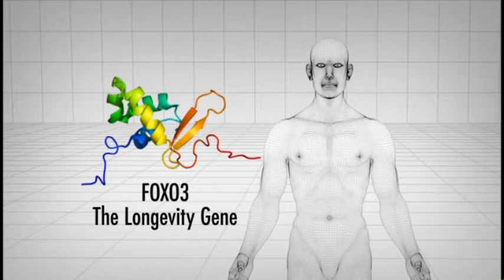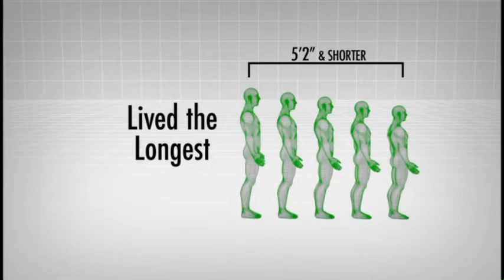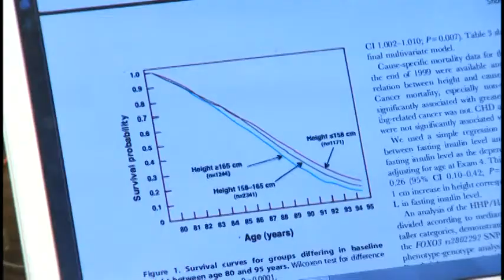Shorter Men Live Longer Hawaii Researchers Discover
Size matters when it comes to living longer. Researchers with the University of Hawaii John A. Burns School of Medicine, Kuakini Medical Center & US Veterans Affairs have discovered shorter men may live longer.
 The shorter men were also found to have a protective version of FOX03 known as the longevity gene.
 Their findings come from the Honolulu Heart Program. A nearly 50-year-long study that followed more than 8,000 men of Japanese ancestry. Twelve thousand of the men lived up to their 90's and 100's.
 While their study focused on Japanese men, Dr. Bradley Wilcox says there's no reason to believe their findings would not apply to people of other ethnicities and even women, since it applies in other species.